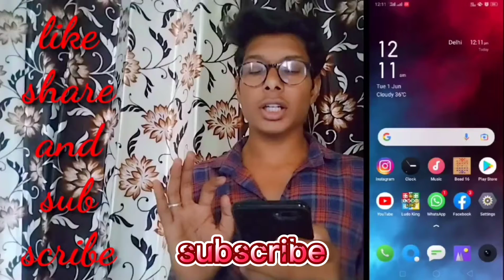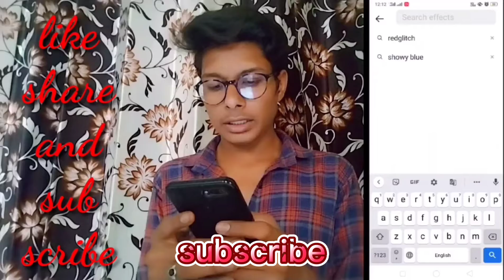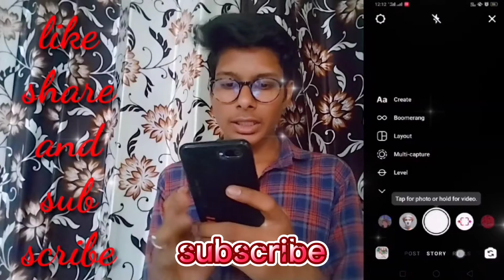Instagram reel best effect tranding effect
▬▬▬▬▬▬▬▬▬▬▬▬▬▬▬▬▬▬▬ ■ Wᴇʟᴄᴏᴍᴇ Tᴏ Mʏ Yᴏᴜᴛᴜʙᴇ Cʜᴀɴɴᴇʟ ■ ▬▬▬▬▬▬▬▬▬▬▬▬▬▬▬▬▬▬▬

Instagram reels, reels effect, reels, instagram reel effect, Insta reels effect's, instagram reels effect download, instagram, reel